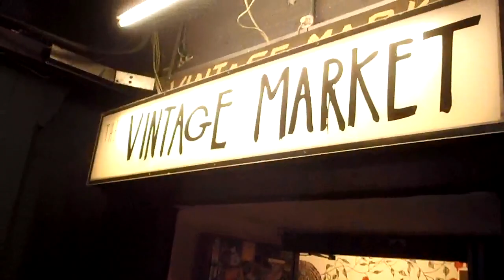uk baby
ello again London, special thanks to Vic & her family, also Serena.